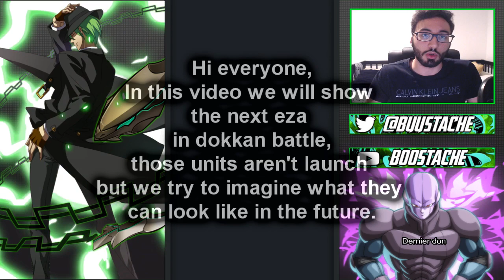ZTUR GOHAN ULTIME INT / EZA INT ULTIMATE GOHAN TEST 100% | DBZ DOKKAN BATTLE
Yo les potes !On se retrouve aujourd'hui pour un test ztur fictif du gohan ultime int qui j'espere vous plairas !